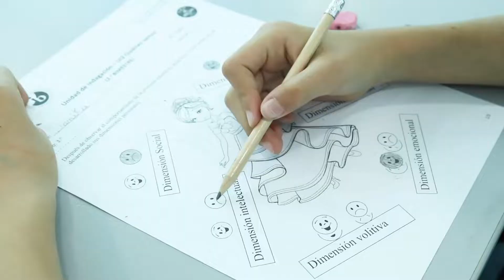Soy Agustino-Rossana Valle ❤️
SoyAgustino| Miss Rosanna Valle, nos cuenta un poco más de su historia como maestra en la escuela con más de 30 años educando, su motivación por enseñar y qué significa para ella la esencia de ser Agustino. ❤️🦅